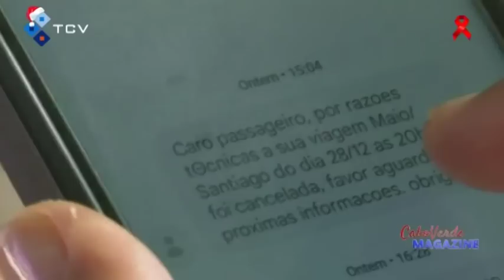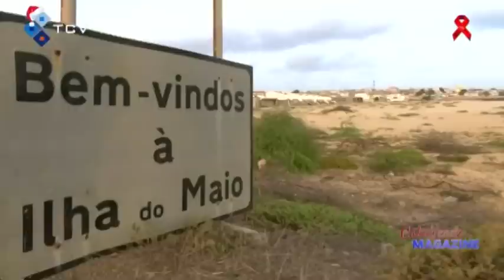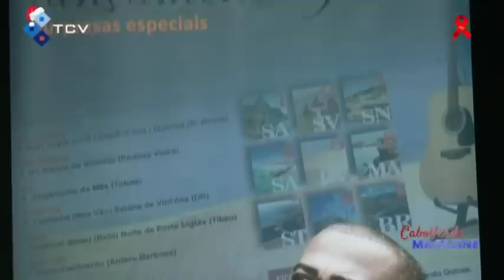Cabo Verde Magazine com Leylla Reis. Quinta-feira, 29 Dezembro 2022